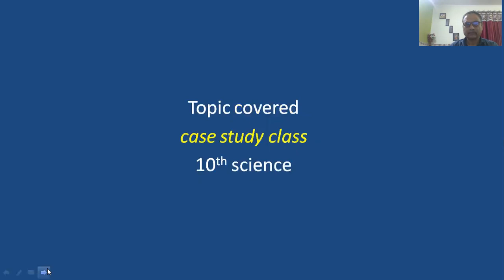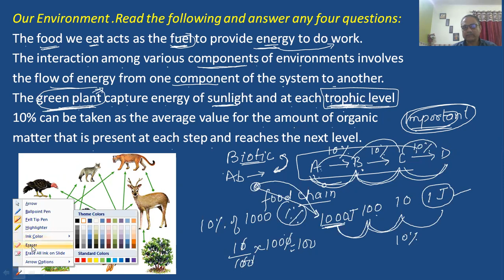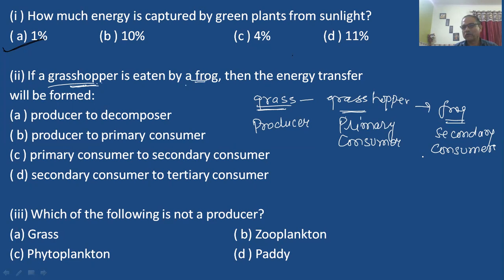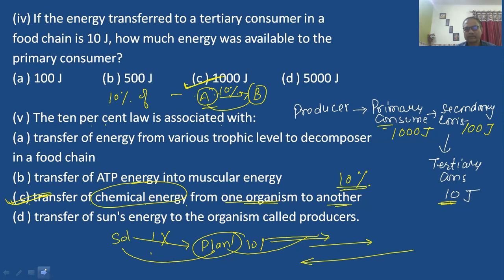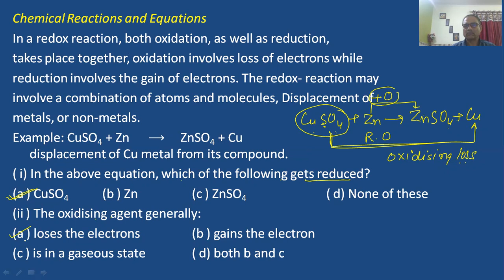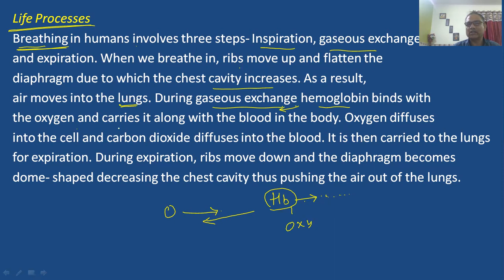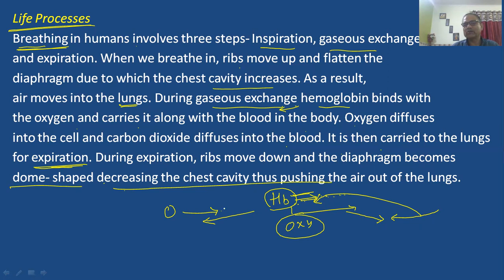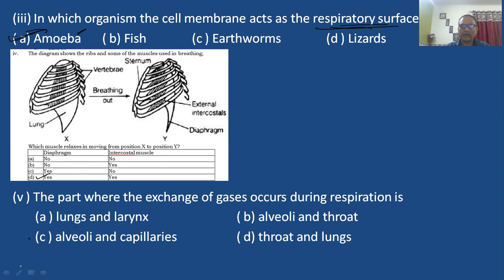SCIENCE// CASE // STUDY//CLASS 10 // CBSE// SCIENCE BY HANSA SIR// CASE STUDY//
science. case study. case. study. science by hansa sir. hansa tutorial, cbse, icse, cbse 2021.

Thanks
you tube play list.